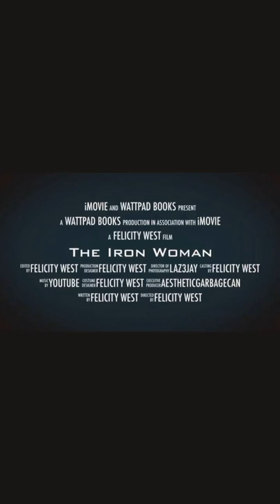The Iron Woman (Trailer 1)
This is the official trailer for the first book in my wattpad series The Iron Woman. THEY ARE USED SOLELY FOR CREATIVE PURPOSES.